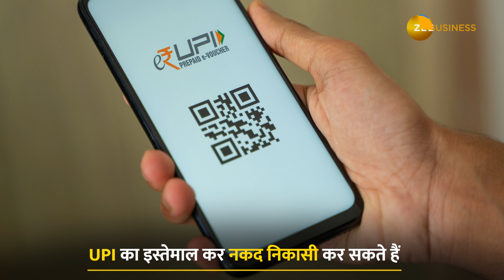UPI की मदद से अब ऐसे कर सकते हैं ATM से Cash Withdraw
बैंक ऑफ बड़ौदा ने अपने ग्राहकों कोअच्छी खबर दी है. अब बैंक ऑफ बड़ौदा के ग्राहक कार्डरहित नकद निकासी की सुविधा का फायदा उठा सकते हैं. इसका मतलब है कि अब ग्राहक बैंक के एटीएम से यूपीआई का इस्तेमाल कर नकद निकासी कर सकते हैं.